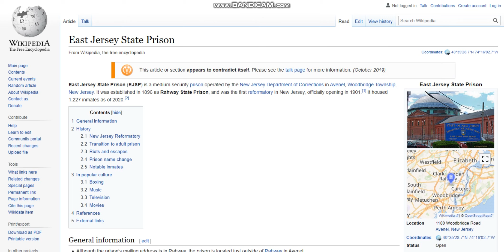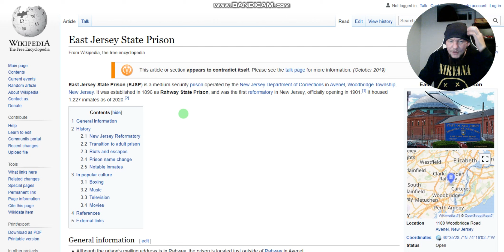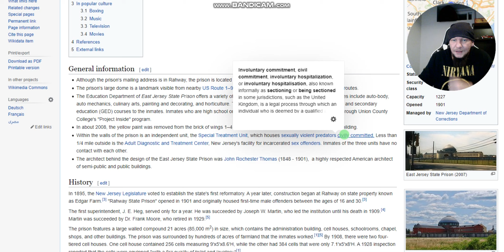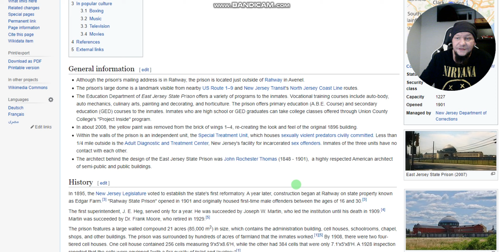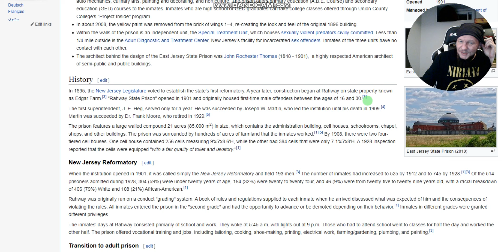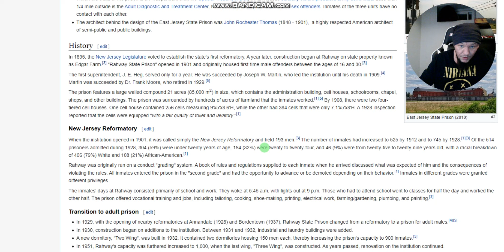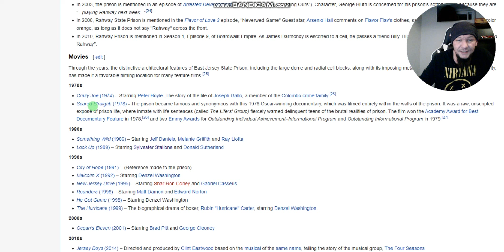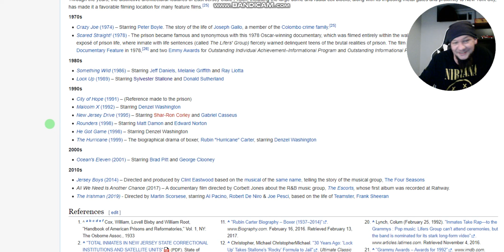Pop Culture and Relevance